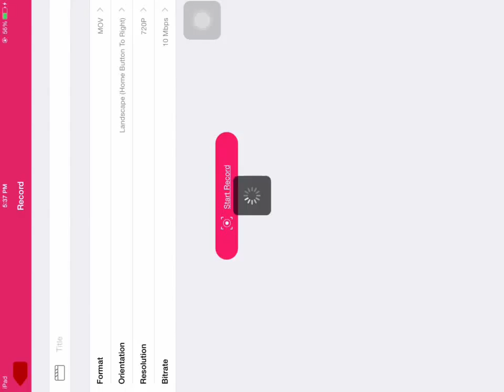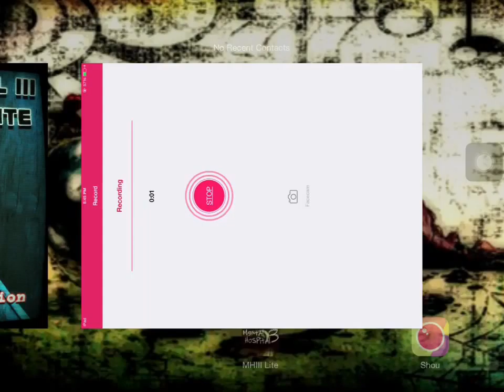Mental Hospital 3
Mental Hospital 3 by Igor Migun. I will play this more. I will attempt to complete the game
Anyways, here's the rundown:
Like me on FaceBook: Corey Barker
Follow me on Kik @ jeffyboy6